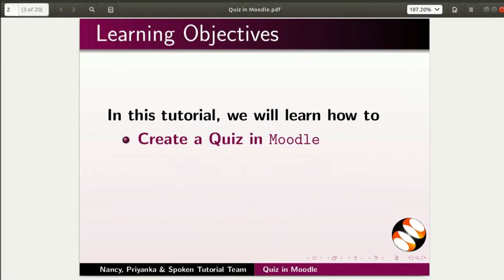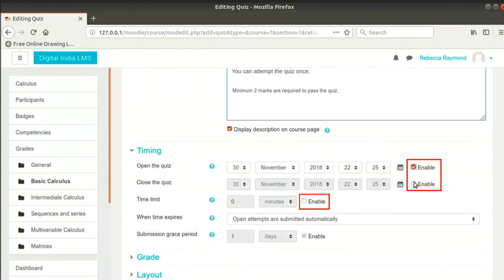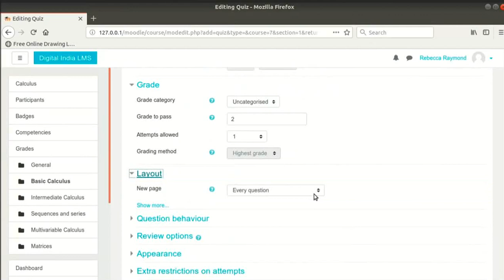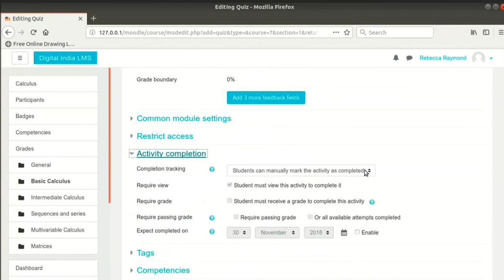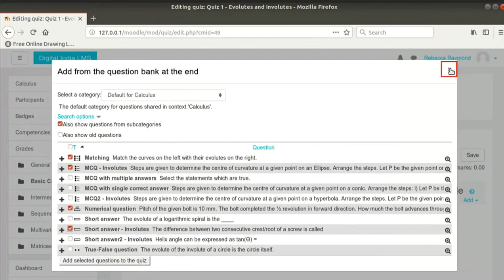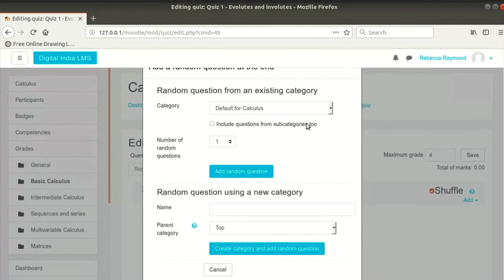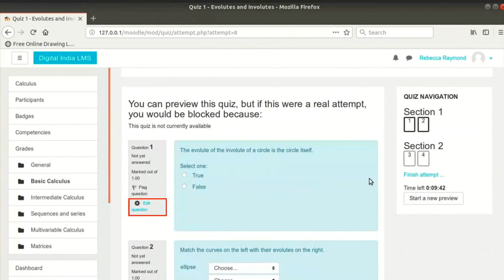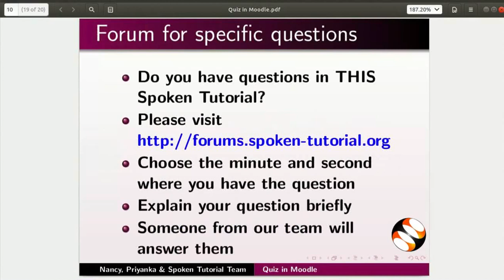Quiz in Moodle - Malayalam